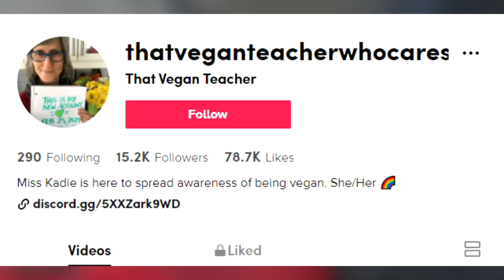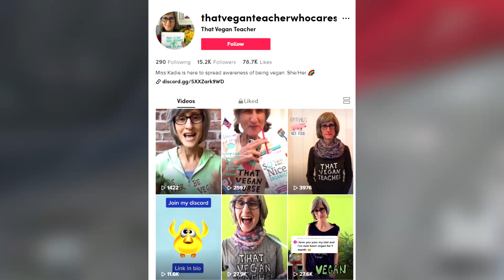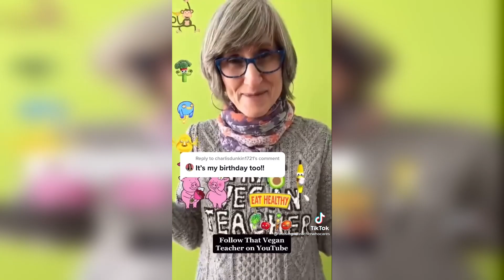That Vegan Teacher Is Back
That Vegan Teacher is back on tiktok...

Today we'll take a look at that vegan teacher's new tiktok.

Do not harass or attack anyone in this video. This video is based on the fact that she has returned with a new account. So I’ll be giving my thoughts and opinions on it, among jokes.